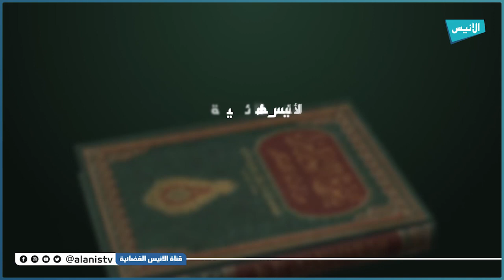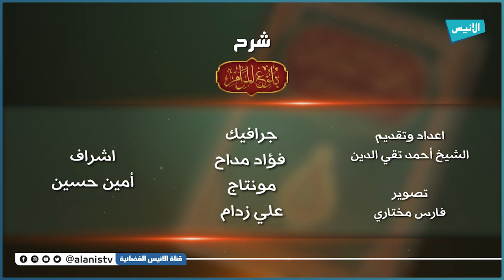28 كيفية المسح على الخفين ومقدار ما يمسح ووقته| شرح بلوغ المرام | الشيخ أحمد تقي الدين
28 كيفية المسح على الخفين ومقدار ما يمسح ووقته
شرح كتاب بلوغ المرام من أدلة الأحكام للإمام ابن حجر العسقلاني.
الشيخ أحمد تقي الدين
5000
فيسبوك :